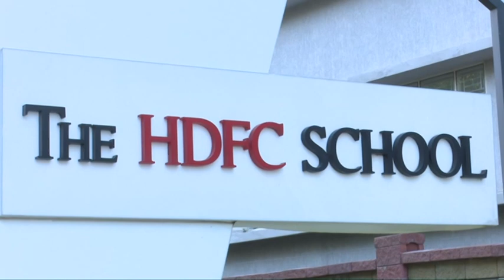CBSE visit to The HDFC School, Pune - 17th April 2019